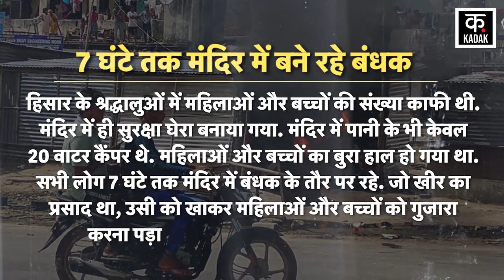Nuh Violence : नूंह जा रही बस पर हुआ जोरदार पथराव, पीड़ितों ने बताई आपबीती | Haryana Nuh Hinsa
Violence broke out in Haryana's Nuh after stone pelting on the Braj Mandal Yatra. Some people had a narrow escape from the violence that broke out after the stone pelting on the Brajmandal Yatra. The yatra started from Nalhar Shiv Temple and the yatra had reached Medical Chowk. That's why stones started pelting on the cars and buses traveling from the Muslim locality. After about half an hour, people from both sides came face to face. After this, the period of arson and violence continued till after 4 pm. Eyewitnesses told that the sound of gunfire was heard from all sides.

हरियाणा के नूंह में ब्रजमंडल यात्रा पर हुए पथराव के बाद हिंसा भड़क उठी. ब्रजमंडल यात्रा पर हुए पथराव के बाद भड़की हिंसा से कुछ लोग बाल-बाल बच गए. नल्हड़ शिव मंदिर से यात्रा की शुरुआत हुई थी और यात्रा मेडिकल चौक पहुंच चुकी थी. तभी मुस्लिम मोहल्ले से यात्रा की कारों और बसों पर पथराव शरू कर दिया गया. इसके करीब आधे घंटे बाद दो पक्षों के लोग आमने-सामने आ गए. इसके बाद आगजनी और हिंसा का दौर शाम 4 बजे के बाद तक जारी रहा. प्रत्यक्षदर्शियों ने बताया कि चारों तरफ से गोलियों की आवाज सुनाई दे रही थी.